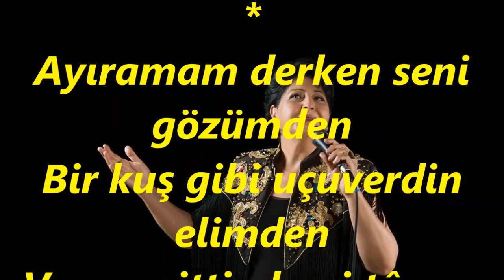İnci YAMAN-Seni Seven Deli Gönlüm Yalnızca (UŞŞAK)R.G.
SOLİST:
*İNCİ YAMAN*
VİDEOYU YAPAN
*RECEP GAYRETLİ*
GÜFTE:  SÂMİ DERİNTUNA
BESTE:  SÂMİ DERİNTUNA
USUL:  DÜYEK
MAKAM:  UŞŞAK
Seni seven deli gönlüm yalnızca
Bir Tanrı’ya bir de sana inanmış
Ne yazık ki hiçbir zaman gözünde
Meğer bu aşk gerçek değil yalanmış
Ayıramam derken seni gözümden
Bir kuş gibi uçuverdin elimden
Vurup gittin beni tâ can evimden
Bildim seni şu gönlüme yâr diye
Çünki kalbim sözlerine aldanmış
Seven insan hiç terk edip gider mi?